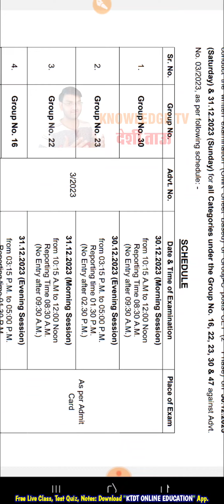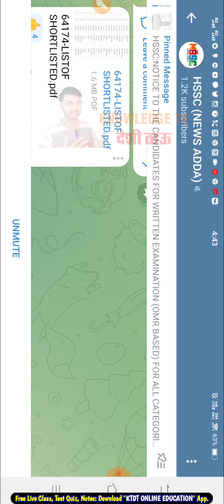hssc cet mains official exam date out || official notice हुआ जारी - जल्दी देखलो - KTDT